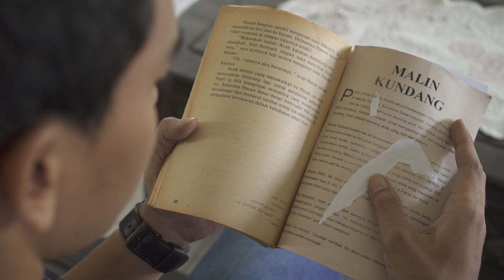Pustaka Trailer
Stay Tune for Tomorrow's Release!
Pustaka - A fantasy horror short film

About Sinelensa:
Sinelensa is a special project created by two film major graduates.
Every Sunday we'd share videos that we and our friends made during college years.